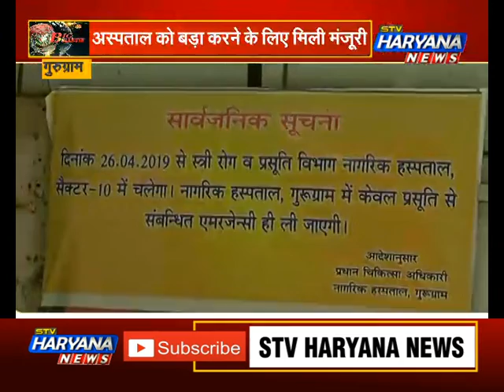गुरुग्राम: जल्द होगा सामान्य अस्पताल का निर्माण.. CMO ने दी ये बड़ी जानकारी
गुरूग्राम में सामान्य अस्पताल के निर्माण का अब रास्ता साफ हो गया है. जल्द ही अस्पताल का निर्माण कार्य शुरू हो जायेगा. फिलहाल पूरे अस्पताल की इमारत को तोड़ दिया गया है. वहीं स्कूल से भी 2 एकड़ जमीन अस्पताल के लिए ट्रांसफर हो चुकी है.